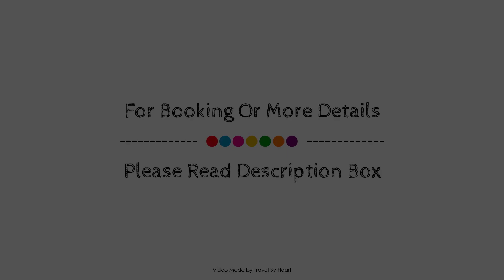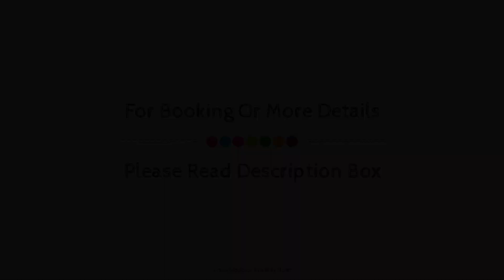ROPIT, Majorca, Spain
Searching For
1. ROPIT - Majorca
2. ROPIT - Majorca Virtual Tour
3. ROPIT - Majorca Rooms
4. ROPIT - Majorca Amenities
5. ROPIT - Majorca Videos
6. ROPIT - Majorca Offers
7. ROPIT - Majorca Deals
Audio Credit:
Track Title: Blank Slate
Artist: VYEN